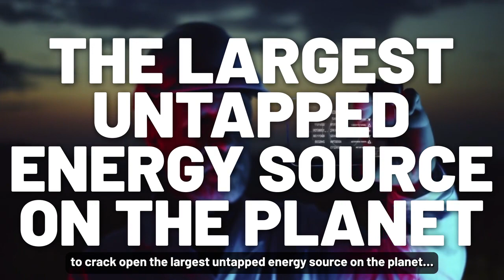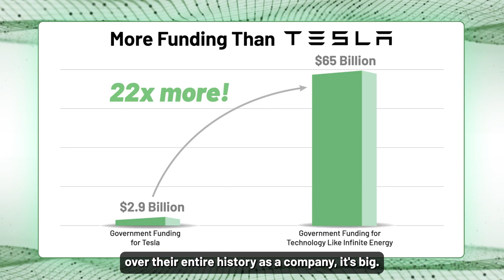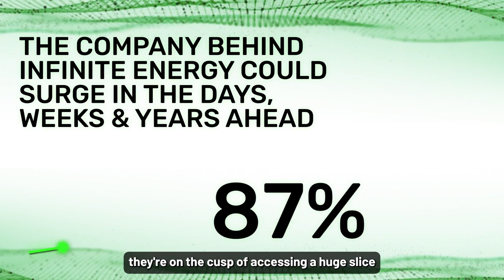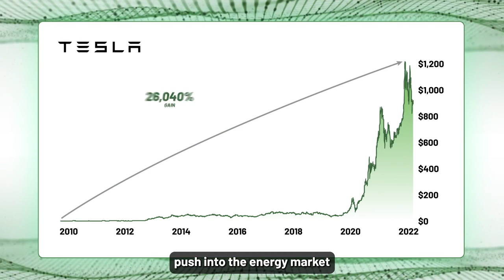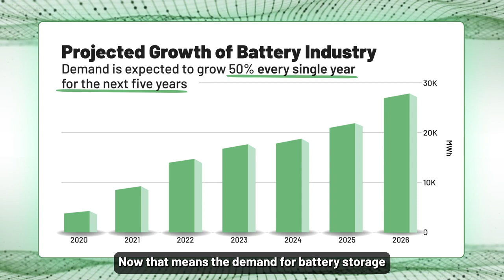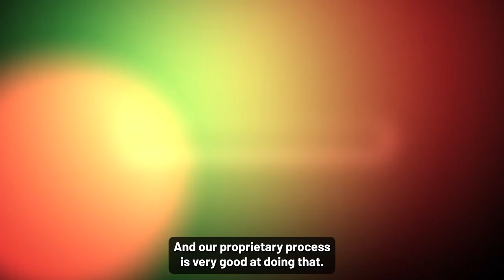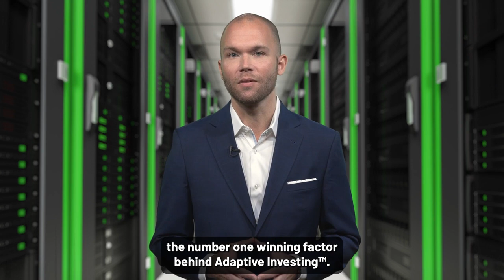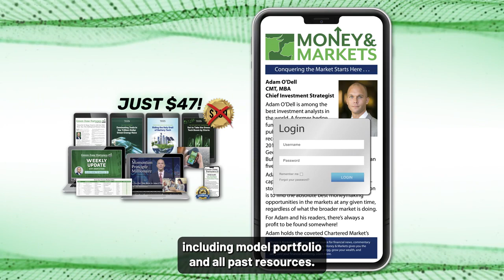Adam O'Dell "Infinite Energy" Software Stock | $8 AI Stock Set to Disrupt The Global Energy Market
This energy resource is unknown by 99% of the public...

It makes gas, coal, oil, wind, hydropower, solar, fusion...

It makes them all look small fry...

In fact, just one year of this untapped resource in the USA alone provides 5X as much power as the largest oil field on Earth...

And this resource is about to be unleashed on the world like never before with the help of one tiny Silicon Valley company...

You see, they've discovered how to use artificial intelligence to crack open this untapped resource ... making it available at scale for the entire globe...

This breakthrough means this tiny Silicon Valley company is sitting on a trillion-dollar energy reserve...

And their revenues are exploding as a result...

Yet they're just getting started...

Which means I believe the growth ahead could be staggering...

If you'd like the chance to get in early with the smart money

Adam O’Dell’s “Infinite Energy” Software stock is a tiny company that the Green Zone Fortunes team believes could revolutionize energy conservation and storage. Banyan Hill Publishing does a full breakdown of this pick and why it's important